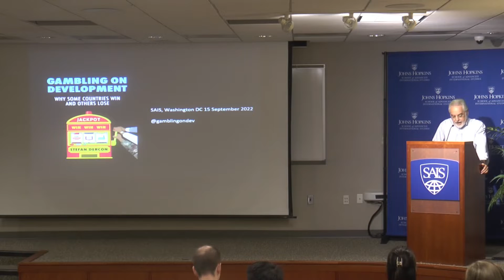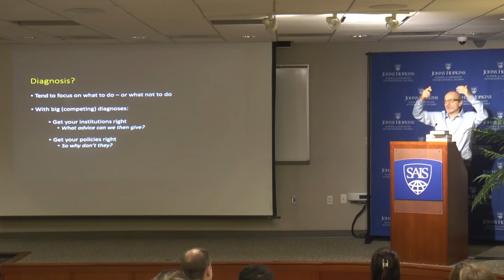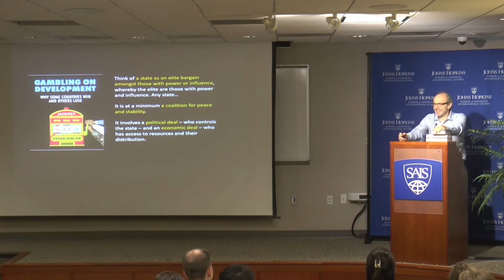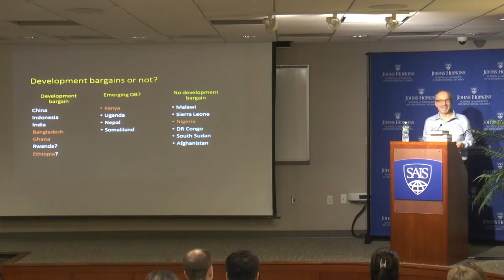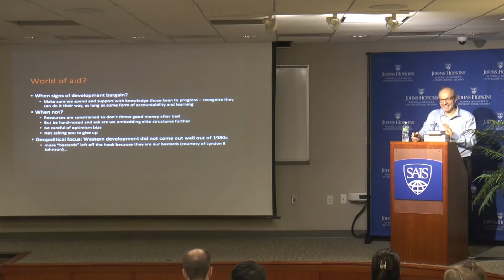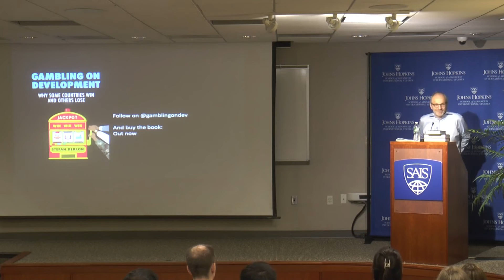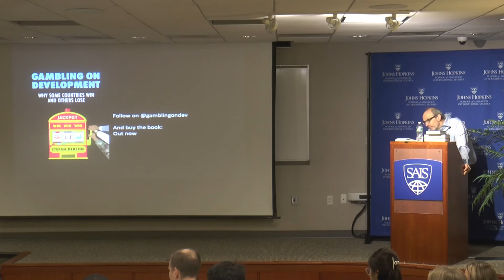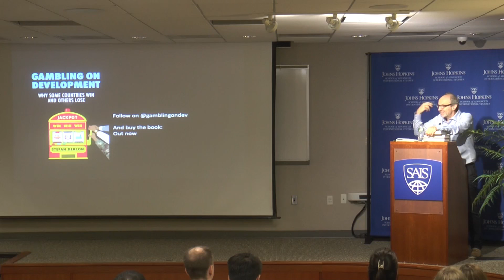DCS Speaker Series: Dr. Stefan Dercon, Oxford Univ. and his acclaimed book "Gambling on Development"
Hear Oxford University Professor Stefan Dercon (former DFID Chief Economist) Speak About His Widely Acclaimed New Book, Gambling on Development.

DCS Speaker Series featuring Dr. Stefan Dercon

Professor of Economic Policy, Blavatnik School of Government, and Former Chief Economist of the UK Department for International Development

Hosted by Dr. Brian Levy, SAIS DCS, and the Energy and Environment Club

Topic: “Gambling on Development”: Why Some Countries Win and Others Lose

Stefan Dercon is Professor of Economic Policy at the Blavatnik School of Government and the Economics Department and a Fellow of Jesus College. He is also Director of the Centre for the Study of African Economies.

He combines his academic career with work as a policy advisor, providing strategic economic and development advice, and promoting the use of evidence in decision making. Between 2011 and 2017, he was Chief Economist of the Department of International Development (DFID), the government department in charge with the UK’s aid policy and spending. Between 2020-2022, he was the Development Policy Advisor to successive Foreign Secretaries at the UK’s Foreign, Commonwealth and Development Office.

The event will feature a presentation by Dr. Dercon, and attendees will participate in a moderated discussion with the speaker.